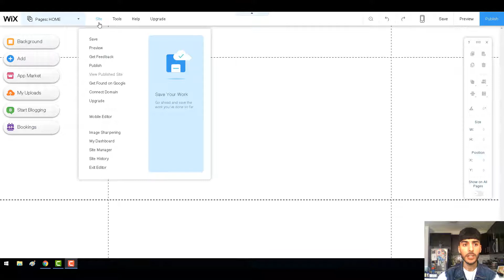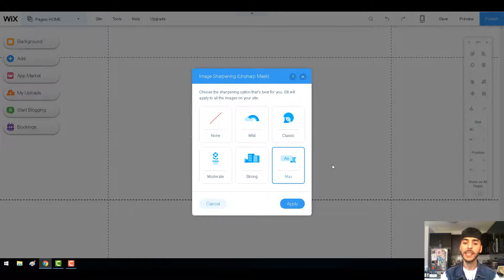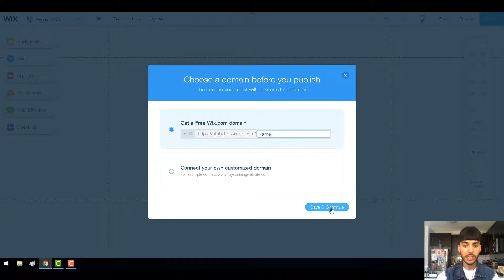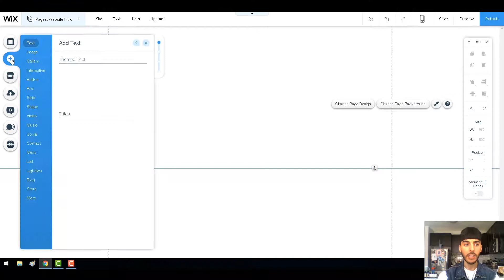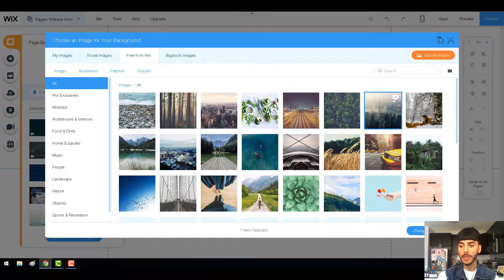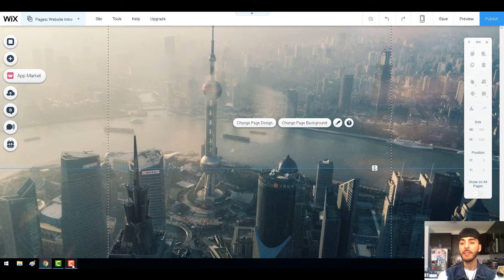How to increase your website performance using WIX COM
This is a how-to video on how to increase your loading performance using the Wix Platform by Alin Baho.